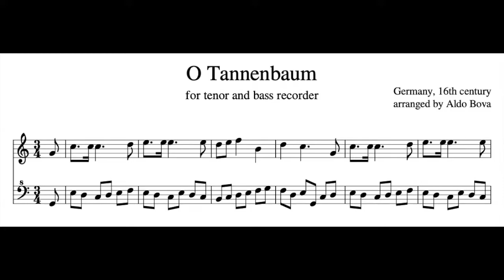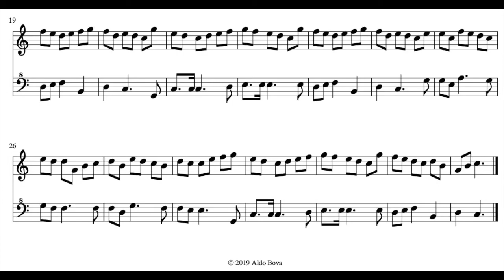O Tannenbaum, for tenor and bass recorder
arranged and performed by Aldo Bova, tenor and bass recorder